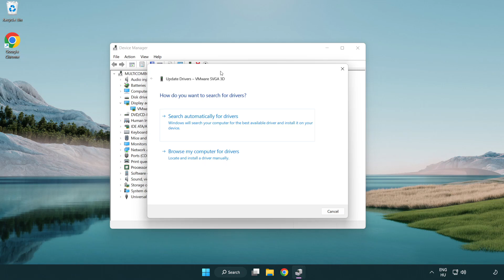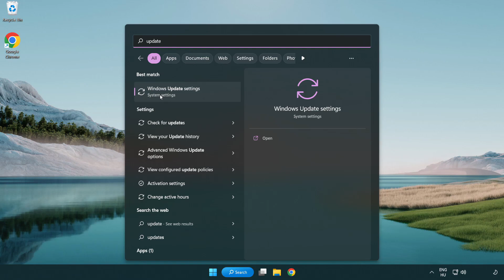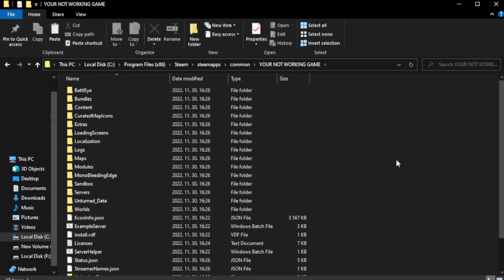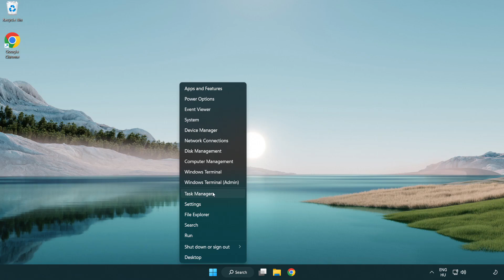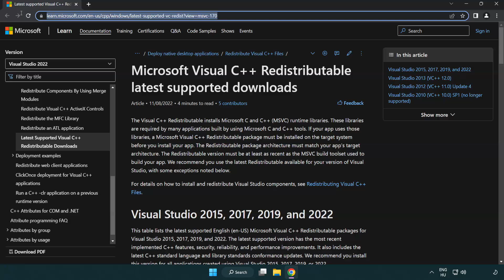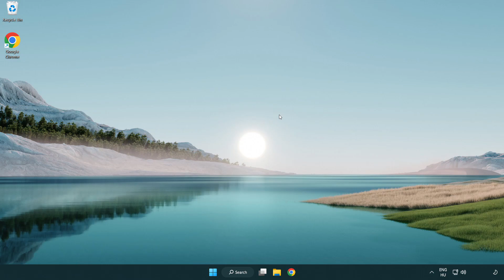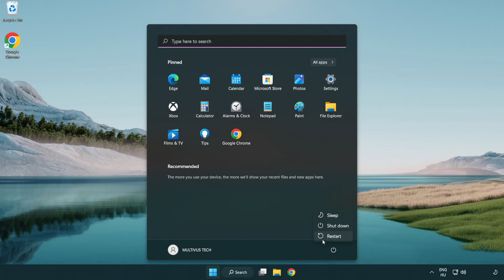How to FIX Bodycam Black Screen!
I'm going to show How to FIX Bodycam Black Screen Issue!